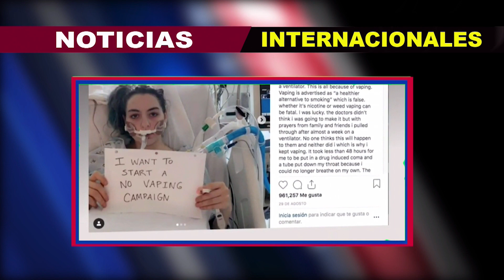Vapeo: práctica mortal, cada vez más arraigada entre los jóvenes